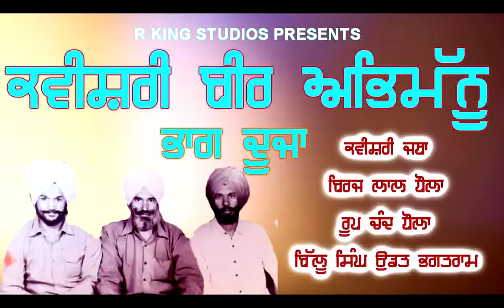Veer Abhimanyu Part 2-Kavishari Jatha : Biraj Lal Dhaula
Kavishari Parsang : Veer Abhimanyu Part 2
Bir Abhimanyu Mahabharata History
वीर अभिमन्यु -महाभारत
Kavishr Biraj Lal Dhaula
Kawishari Jatha
kabisar_new 2020 letest
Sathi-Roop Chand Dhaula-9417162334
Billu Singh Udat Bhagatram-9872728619